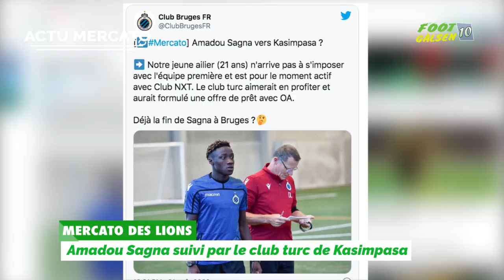Mame Biram Diouf file à Hatayspor, Sagna pisté par Kasimpasa | Le Journal du mercato des Lions